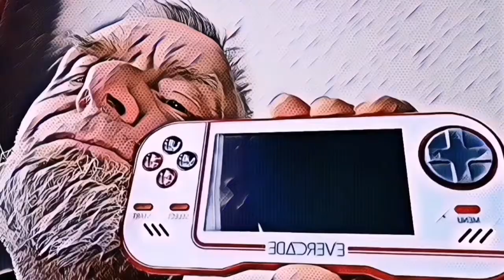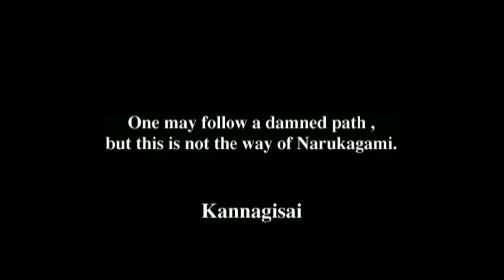Hidden Gem Fighting Games On The PS1 Part 1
This time we take a look at the more forgotten fighting games that were released on the original playstation.
In part 1 we look at the first 5 Hidden Gems with more parts to come.
So please join me as we take a look at these fantastic titles.